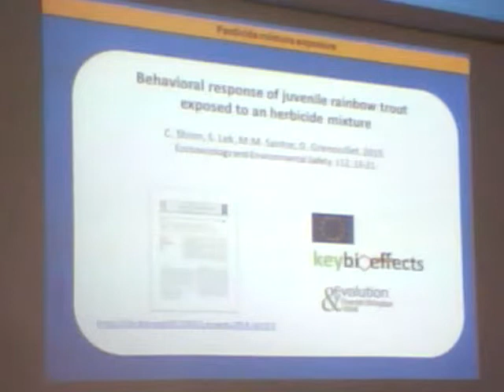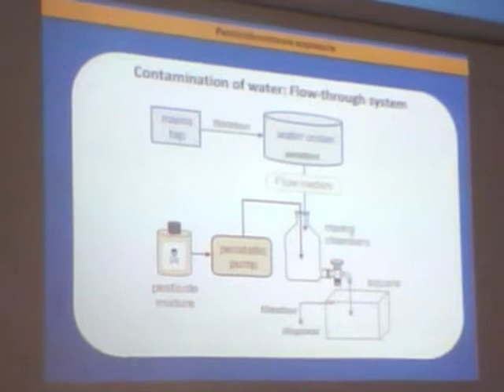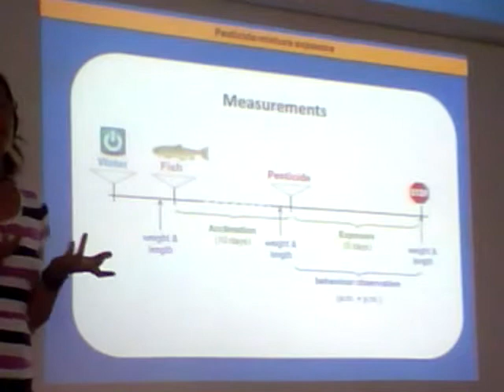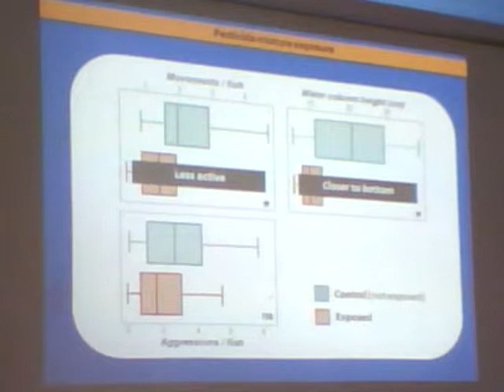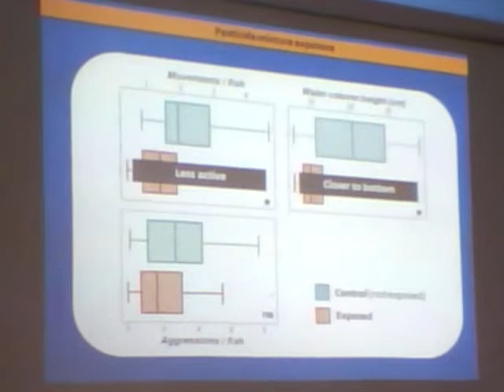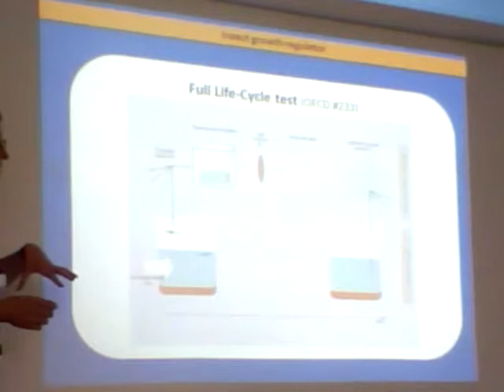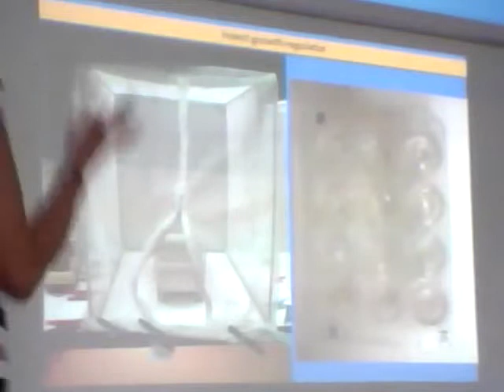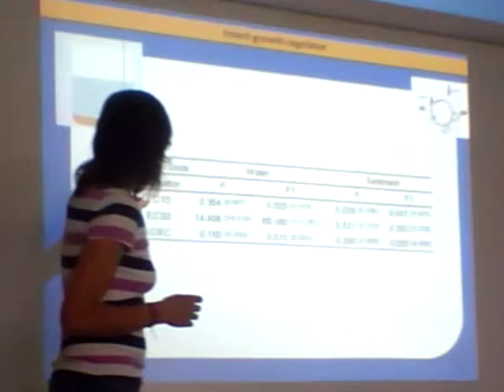Comportamiento de la trucha arco iris menores expuestos a una mezcla de herbicidas [6 de 15]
Behavioral response of juvenile rainbow trout exposed to an herbicide mixture

C. Shinn, S. Lek, M.M. Santos, G. Grenouillet. 2015.
Ecotoxicology and Environmental Safety. 112, 15-21.

Contamination of water: Flow-through system
Selection of pesticide mixture

Impacto de la fenoxicarb análogo de la hormona juvenil en el ciclo de vida del Chironomus no morder Riparius
Impact of the juvenile hormone analogue fenoxycarb on the life-cycle of the non-biting midge Chironomus riparius

Tolerancia estadios larvarios de anfibios a nitrito:
la influencia de la salinidad
Tolerância de estádios larvares de anfíbios ao nitrito:
a influência da salinidade

C. Shinn, A. Marco, L. Serrano. 2008.
Inter-and intra-specific variation on sensitivity of larval amphibians to nitrite.
Chemosphere. 71, 507-514.

C. Shinn, L. Serrano, A. Marco. 2013.
Influence of low levels of water salinity on toxicity of nitrite to anuran larvae.  Chemosphere 91, 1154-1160.

Pontificia Universidad Católica Del Ecuador Sede Ibarra
Escuela de Ciencias Agrícolas y Ambientales.
Instructoras: PhD Cândida Helena Shinn (Portugal - Proyecto Prometeo)
Dra. Moraima Cristina Mera

Propriedades físicas
Propriedades químicas
Estructura química
Efecto en el medio ambiente
Toxicología Ambiental
Fundamentos introductorios a la ecotoxicología acuática
Metodologías en ecotoxicología acuática
Presentación de casos de estudio
Análisis, interpretación y uso de datos ecotoxicológicos
POLUCIÓN: contaminantes nocivos presentes a niveles afuera de los que son normales para un ecosistema
Rachel Carson
Química ambiental
René Truhaut

Análisis de resultados
NOAEL, LOAEL
Toxicidad de efluente total
Muestreo
Parámetros físicoquímicos
Bioindicadores
Microalgas
Biomasa